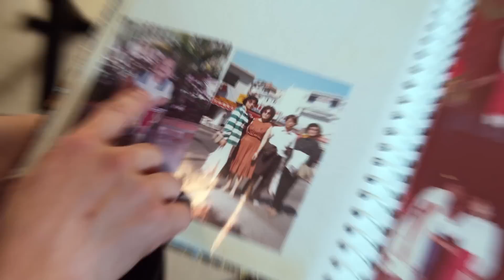"Patacones With Chopsticks" starring Harry Shum Jr.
Did you know that "Glee" Star Harry Shum Jr. was born in Costa Rica?  At the age of 6, he and his family immigrated to America, where they settled in San Francisco.  "Patacones With Chopsticks" captures a day in the life of Harry and his family cooking Chinese food (with friend plantains on the side), dancing to salsa and reminiscing about their long journey to the United States. Immigrant Heritage Month is proud to present this short film.

Director: Paola Mendoza
Cinematographer: Cliff Traiman
Camera Operator: Matt Mayotte
Executive Producer: Michael Skolnik
Producers: Joseph La Morte & Gloria La Morte
Co-Producer: Flannery Miller
Editor: Saba Riazi
Original Music: Monica Cohen & Renato Milone
Additional Music: "Ya Just Don't Get it (Do Ya)" by G Scott Russell courtesy of Konsonant Music
"LXD" footage courtesy of Paramount Pictures and Chu Studios
"In A Shell..." footage courtesy of BuzzFeed Motion Pictures

We all have an American story. What's yours?